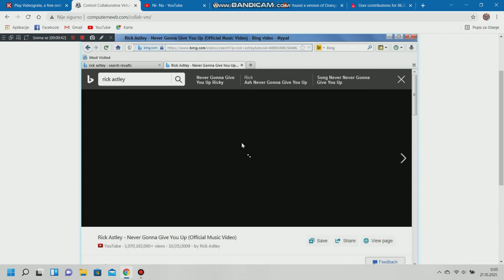New version of Orange Codec from the year 2004.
and it is Orange Codec Version V1.8